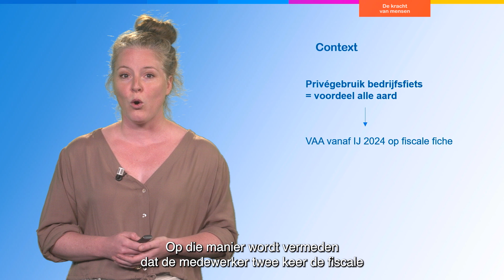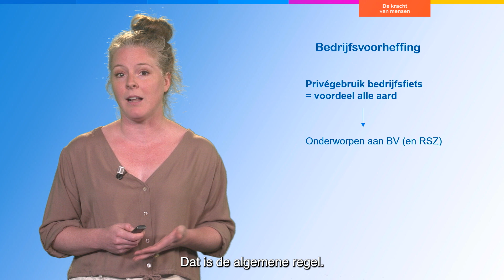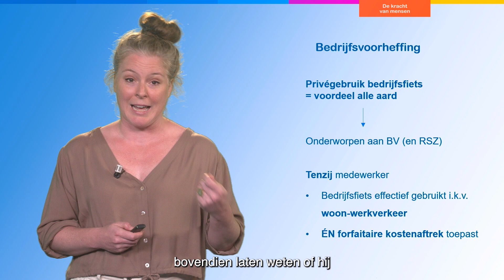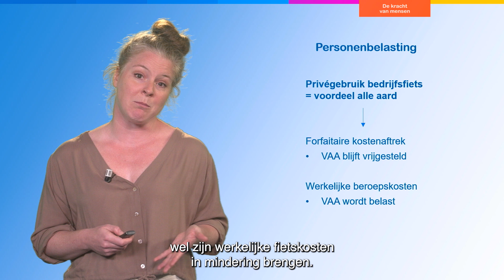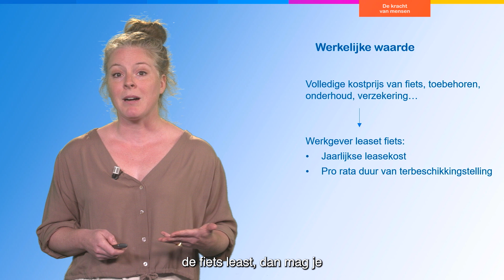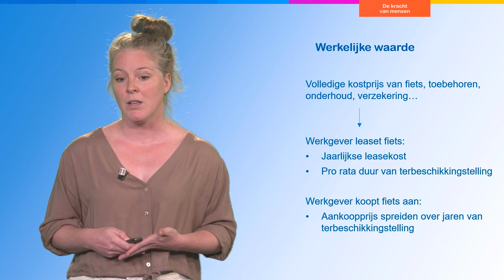De bedrijfsfiets en de fiscale fiche - Acerta Opleidingen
Stel je een bedrijfsfiets ter beschikking van je medewerkers bijvoorbeeld via een cafetariaplan of een loonruil, dan wordt die fiets beschouwd als een voordeel alle aard. Vanaf inkomstenjaar 2024 zal je dit voordeel alle aard op de fiscale fiche van je werknemer moeten vermelden. Hoe je dat doet, vertelt specialiste Els Meersseman je in dit mini-webinar (05:36 minuten). Meer info: acerta.be/opleidingen – check de opleiding: Mobiliteit in je loonpakket.

00:00 Privégebruik bedrijfsfiets: voordeel alle aard
01:12 Hoe wordt het voordeel alle aard belast?
03:39 Vermelding op fiscale fiche
05:25 Meer weten?